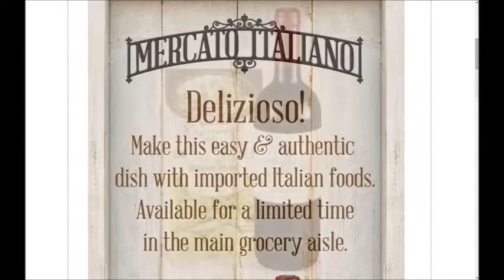Meijer SUPER weekly special deals AD coupon preview vol2